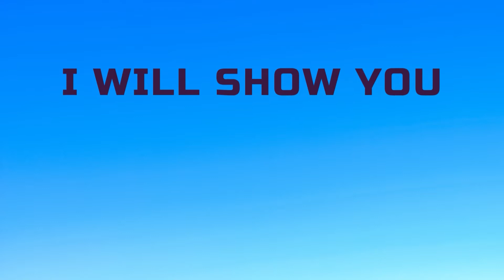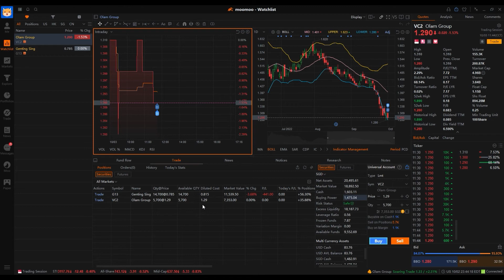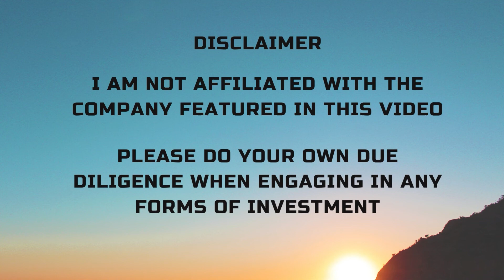Moomoo Detailed Tutorial Video with real trading action▶️Best Tutorial how to trade stock on Moomoo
I am going to show you how to trade stocks using the MooMoo Desktop App with a very detailed tutorial video, this video would be useful for beginners who are new to stock trading

Please do your own due diligence when engaging in any forms of investment